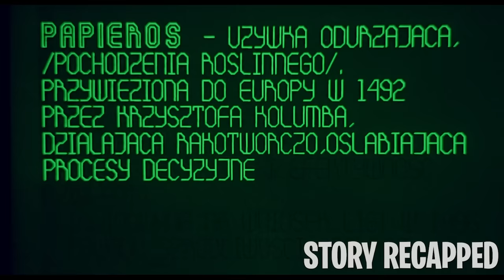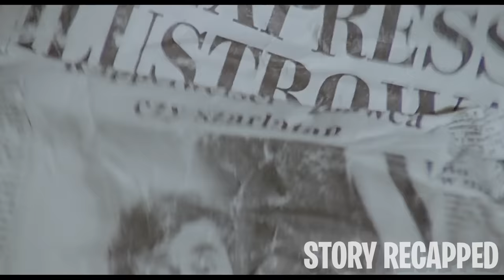Last Men On Earth Wake Up In 2044 Where Woman Only Exist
Movie: Smission 1984

Two scientists attempt to make their mark in history by volunteering to be a part of a three-year human hibernation experiment. However, upon awakening, they discover that they have been asleep for 53 years. As they seek for answers, they discover themselves confined in a post-nuclear women-only era.